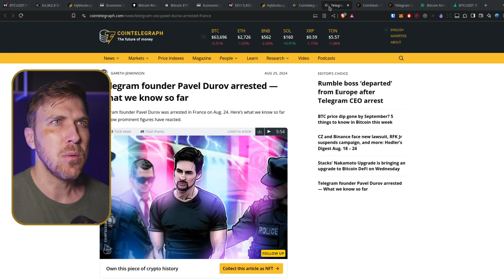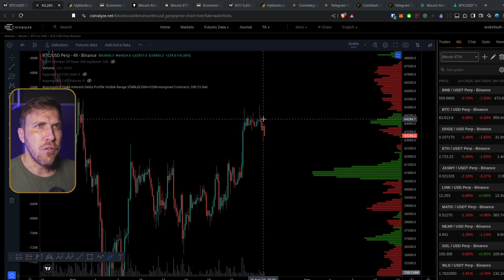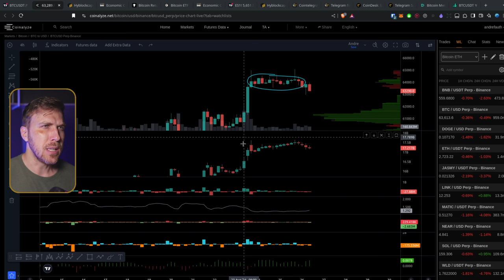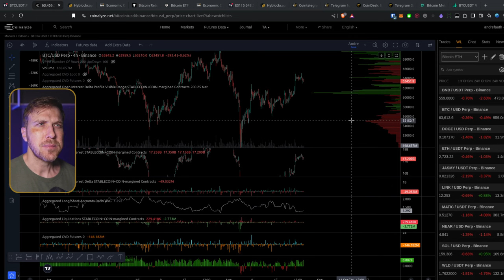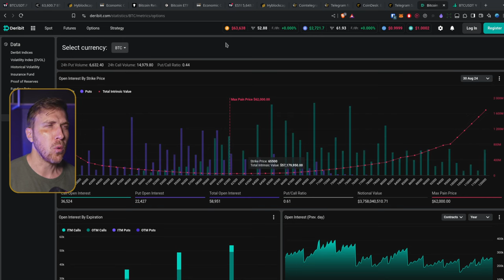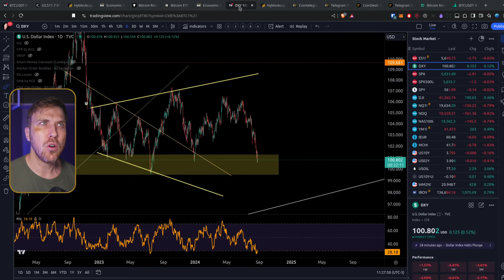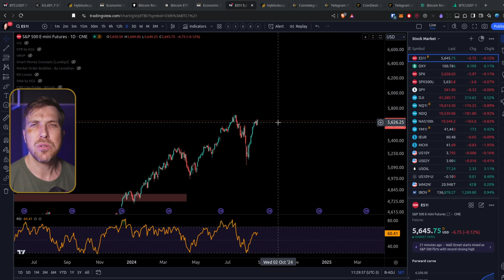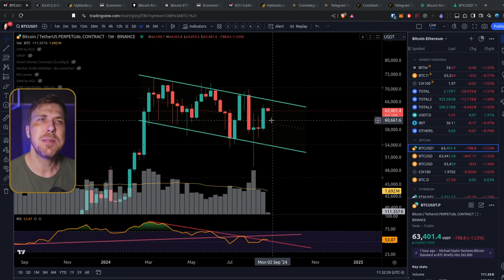Bitcoin com DIFICULDADE para ROMPER $64K. E agora?